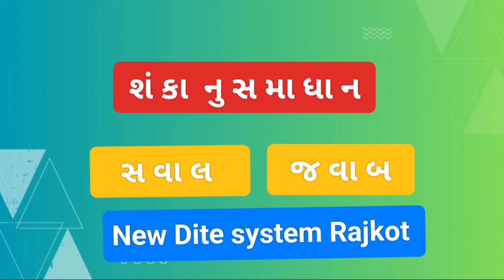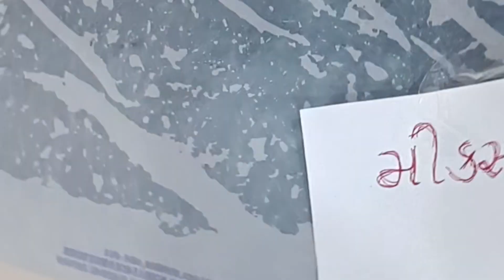SEMINAR :B.V.CHAUHAN SIR 5DAYS SEMNAR BARODA DINAR BY KINJAL CHAUHAN NDS RAJKOT MO 9998954665